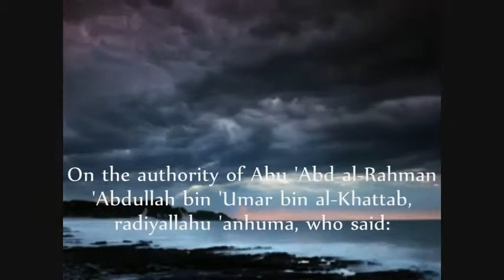An Nawawi 40 Hadith by Saad Al Ghamdi [3/40] الأربعين النووية سعد الغامدي